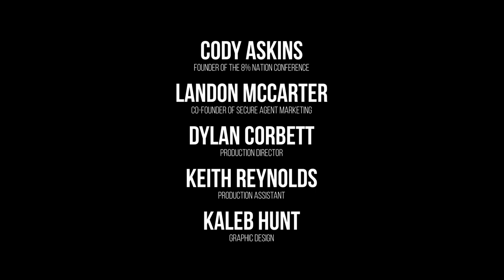Episode #18: From Producing To Building A Team Of Producers!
From being a top-producer to 𝘽𝙐𝙄𝙇𝘿𝙄𝙉𝙂 a team of producers, Todd Turnwald shares his insights on this weeks episode of the 8% Nation Podcast.

In this episode we discuss what it's like going from producing to building a team of producers, the importance of mentorship and coaching, & why networking is so important.

𝘄𝘄𝘄.𝟴𝗣𝗲𝗿𝗰𝗲𝗻𝘁𝗡𝗮𝘁𝗶𝗼𝗻.𝗰𝗼𝗺